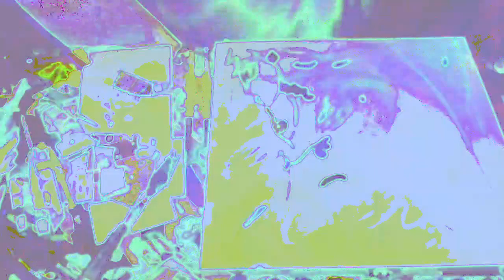Movie 22 12 05 10h48m21s new video set separate realities 3 *Photosensitivity Warning*